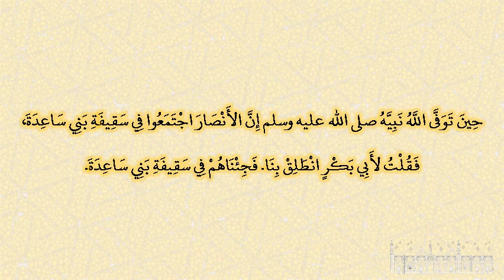صحيح البخارى - كتاب المظالم - 2462 - باب ما جاء في السقائف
حدثنا يحيى بن سليمان، قال حدثني ابن وهب، قال حدثني مالك،‏.‏ وأخبرني يونس، عن ابن شهاب، أخبرني عبيد الله بن عبد الله بن عتبة، أن ابن عباس، أخبره عن عمر ـ رضى الله عنهم ـ قال حين توفى الله نبيه صلى الله عليه وسلم إن الأنصار اجتمعوا في سقيفة بني ساعدة، فقلت لأبي بكر انطلق بنا‏.‏ فجئناهم في سقيفة بني ساعدة‏.‏